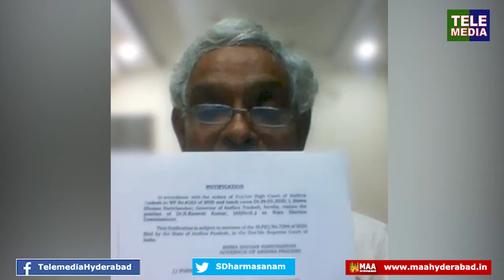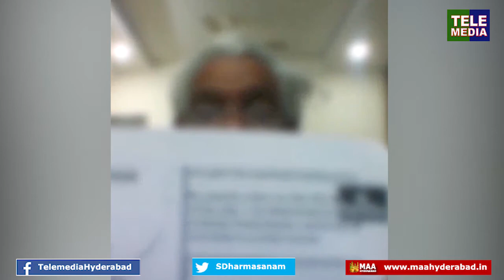Ramesh Kumar can't sit in his seat | ఆయన సీట్ లో కూర్చోవడానికి మరో పుష్కర కాలం పట్టొచ్చు | Telemedia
గవర్నర్ ఆర్డర్ ఇవ్వగానే పండగ చేసుకుంటే ఎట్లా? రమేష్ కుమార్ సీట్ లో కూర్చోవడానికి మరో పుష్కర కాలం పట్టొచ్చంటున్న సీనియర్ జర్నలిస్ట్ తిప్పరాజు